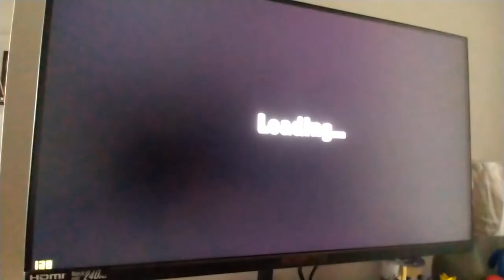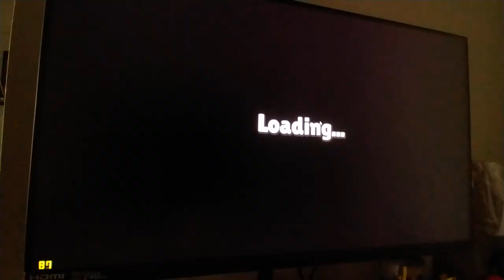GT 710 + AMD FX-4300 - Stumble Guys - 1080p default settings